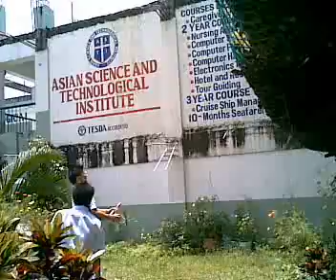john paul bartender